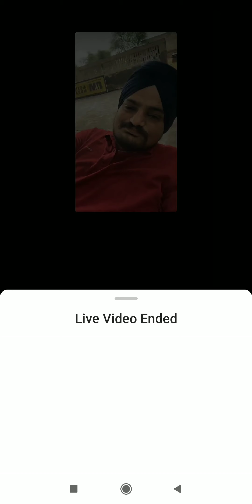Sidhu Moose wala live talking about game and Announcement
scurib my channel for more new song update